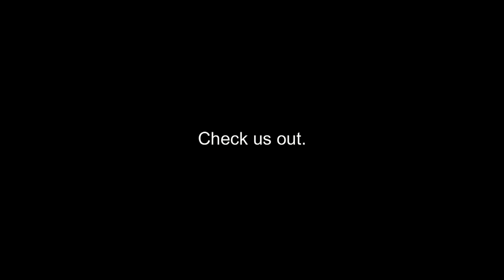The Only Exception - The Collaboration Theory ft. Freya Davis (AcousticCover)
We have joined with the lovely Freya Davis to cover this Paramore song, we hope you enjoy it and keep tunned for more collaborations in the future. Our first collaboration of many.. we hope.